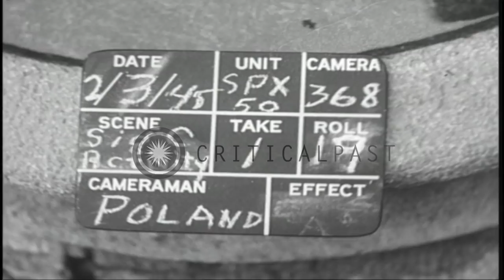Winston Churchill and Stalin arrive at Livadia Palace for the Yalta Conference in...HD Stock Footage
Winston Churchill and Stalin arrive at Livadia Palace for the Yalta Conference in Crimea, Soviet Union during World War II.

Allied leaders meet at the Yalta Conference in Crimea, Soviet Union during World War II. Cars pull up at Livadia Palace. British Foreign Secretary Anthony Eden and British Prime Minister Winston Churchill in a Russian cap get off a car and enter the building. Russian guards salute. On 5th February Soviet Premier Joseph Stalin and Soviet Foreign Minister Vyacheslav Molotov arrive at the palace. Location: Crimea Ukraine. Date: February 3, 1945.

57,000+ broadcast-quality historic clips for immediate download.